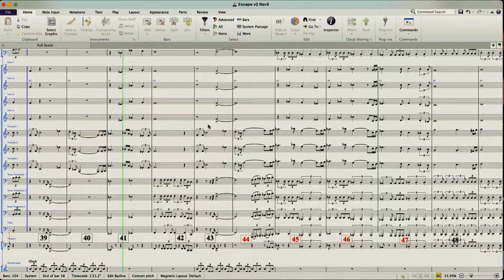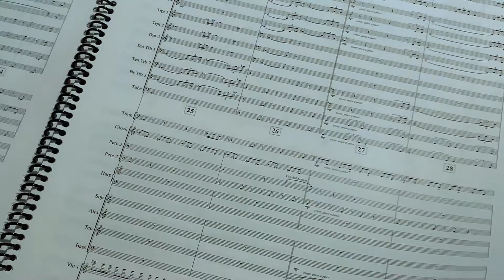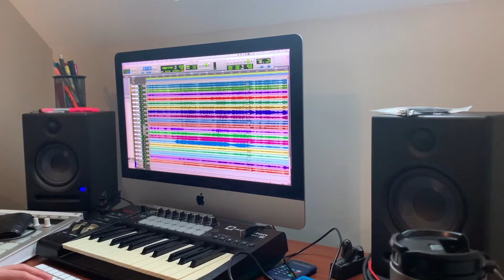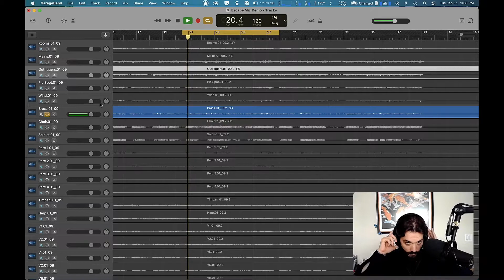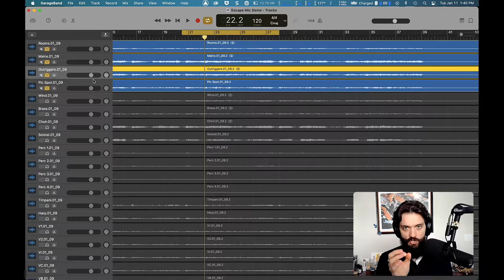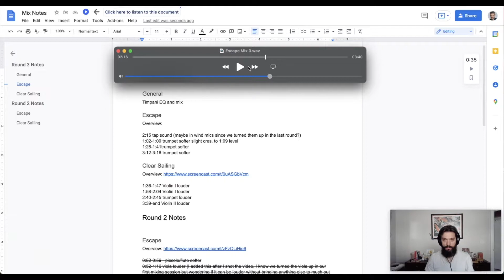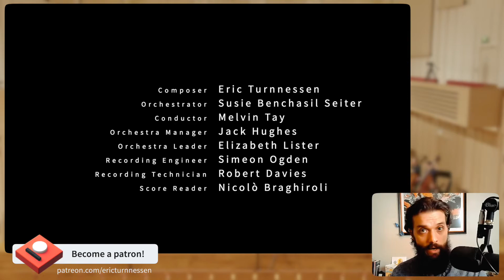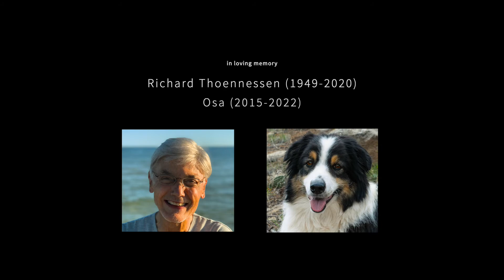[Mini Doc] My First Time Recording with an Orchestra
This video includes behind-the-scenes pre-production and post-production footage along with final performances of a recording session with a 60-piece orchestra. Like what I'm doing?

This documentary includes highlights from the recording session I had with the Northern Film Orchestra on November 15, 2021 including final performances and behind-the-scenes footage of pre-production and post-production. We recorded my compositions Escape and Clear Sailing which were composed in 2002 and orchestrated in 2010. In this 1.5 hour session we had a 57-piece orchestra and an 9-voice choir.

Introduction - 00:00
Conductor Welcomes Orchestra & Composer - 02:20
First Run-Through of "Escape" - 03:09
Score Preparation (Pre Production) - 04:05
Meeting with Conductor & Orchestra Manager (Pre Production) - 05:17
Rehearsing & Recording Chunks - 08:06
Comping Session (Post Production) - 11:21
Mixing (Post Production) - 13:19
"Escape" Final Performance - 16:46
"Clear Sailing" Final Performance - 20:49
Wrapping Up - 25:33

*CREDITS*

Composer: Eric Turnnessen
Orchestrator: Susie Benchasil Seiter
Conductor: Melvin Tay
Orchestra Manager: Jack Hughes
Orchestra Leader: Elizabeth Lister
Recording Engineer: Simeon Ogden
Recording Technician: Robert Davies
Score Reader: Nicolò Braghiroli
Mixing/Mastering: Jack Hughes
Video Editor: Eric Turnnessen

VIOLIN 1
Elizabeth Lister
Ruth Sanderson
Helena Logah
Rebecca Howell
Anna Tulchinskaya
Nathan Fenwick
Mollie Wrafter
Dylan Latham
Rachel Stonham
Ammal Bhatia

VIOLIN 2
Jody Smith
Ellis Thompson
Emily Blayney
Ely Clapperton
Helen Milroy
James Warburton
Brendan Howell
Anna Harrison

VIOLA
Ben Kearsley
Abi Hammett
Rosamund Hawkins
Paula Bowes
Rebecca Stubbs
Parisa Pirzadeh

CELLO
Abigail Davies
Jacob Barns
Reyan Murtadha
Andrew Harsley
Alec Smith
Lucy McLuckie

DOUBLE BASS
Thomas Betts
Aron Jonasson
Bryn Davies

HARP
Kathryn Mason

PICCOLO
Emily Revill

FLUTE
Grace Callaghan

OBOE
Pippa Austin
Banita Wheatley-Holmes

CLARINET
Ben Pinto

BASS CLARINET
Chris Hardy

BASSOON
Alice Wriglesworth

CONTRABASSOON
Sarah Keen

FRENCH HORN
Thomas Edwards
Kieran Lyster
Erin Bathgate
Molly Edwards

TRUMPET
Ben Jarvis
Alex Huxley
Cameron Chin-See

TROMBONE
Jack Rowlands
George Hardwick

BASS TROMBONE
Josh Cargill

TUBA
Josh Allen

TIMPANI
Tom Hillary

PERCUSSION
Abigail Flood
Thomas Bain
Tom Hall

SOPRANO
Sarah Keirle
Verona-India Braich
Charlotte Laidlaw

ALTO
Jeanette Hui Szeto
Jemima Gray

TENOR
Ross McDonnell
Rowan Gillard

BASS
Sam Snowden
Edmund Phillips